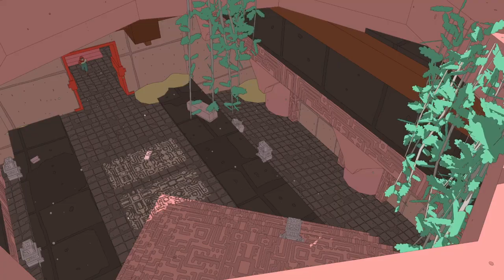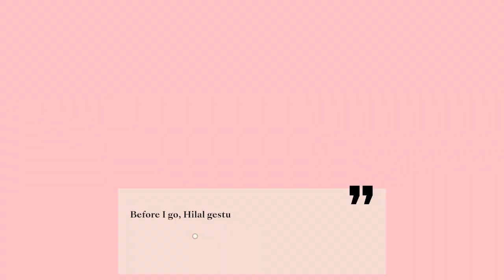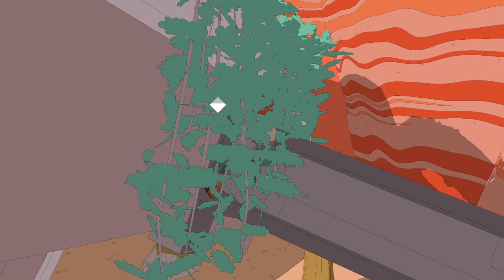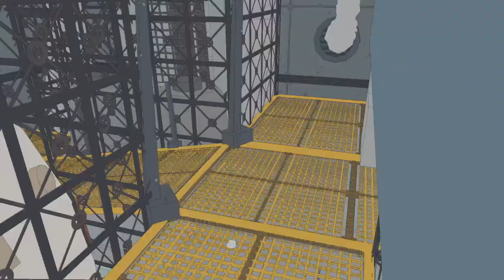Sable: Part One! - VOD